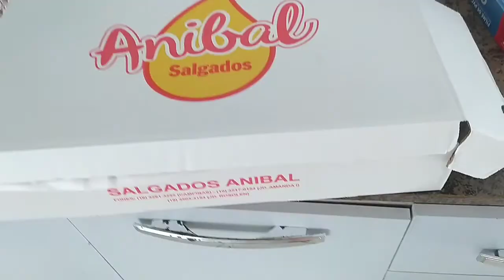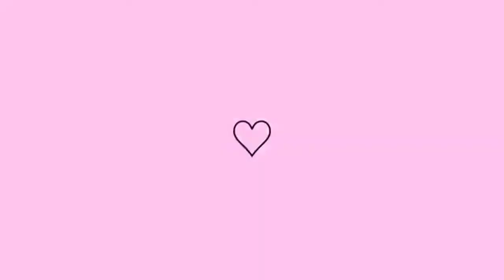ROTINA CUIDANDO DO LAR CAMA POSTA JANTA DELICIOSA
Olá Lindonas, Sejam bem vindas a mais um video no nosso Canal e no vídeo de hoje vou compartilhar com vocês
Minha Rotina Cuidando do Lar, Fiz uma Cama Posta linda e uma Janta Deliciosa.
Aproveitei pra Organizar meu Guarda roupas e fazer a feira da Semana. Espero que vocês gostem de me acompanhar
que estejam gostando desse novo formato do canal. Eu estou amando Compartilhar minha Rotina cuidando do Lar
pra vocês.
Espero que vocês se Inspirem por aí também com a cama posta, e com a janta Simples. Por aqui compartilho a minha
realidade pra vocês.
Se você gostou desse vídeo, Não esqueça de deixar aquele Joinha, se Inscrever e Ativar as notificações. Compartilhe
esse vídeo com alguém que precisa se inspirar.